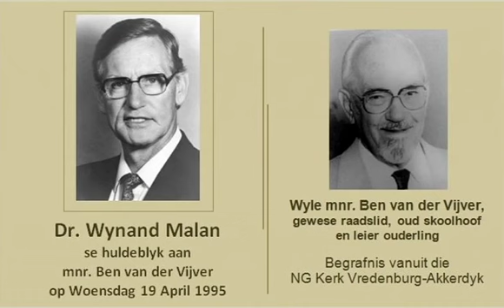VREDENBURG. Dr Wynand Malan by die begrafnis van mnr Ben van der Vijver (Wo 19 April 1995)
Opgelaai deur Inus Bester.
'n Klankopname van dr Wynand Malan, oud-burgemeester, se huldeblyk by die begrafnisdiens van oud-skoolhoof, voormalige raadslid en leier-ouderling Ben van der Vijver in die NG Kerk Vredenburg-Akkerdyk.